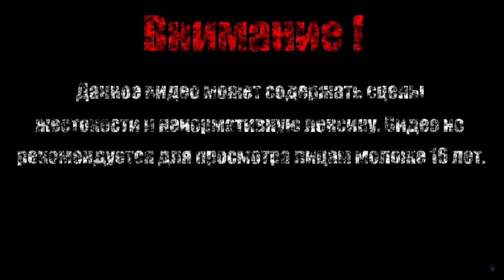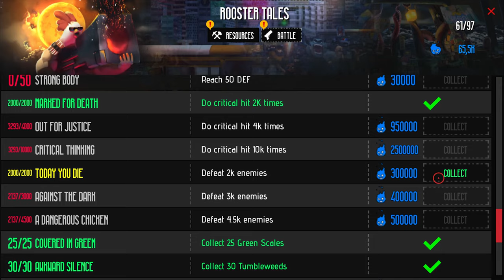ТЮРЯГА【Chicken Assassin Reloaded】#4